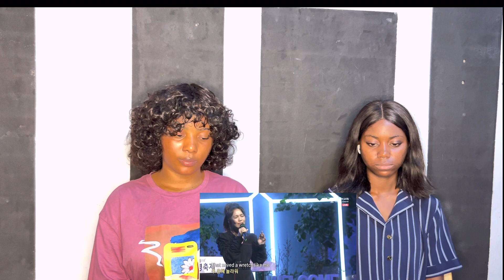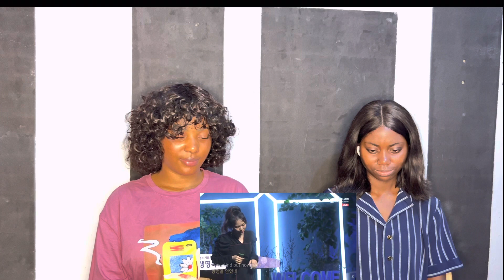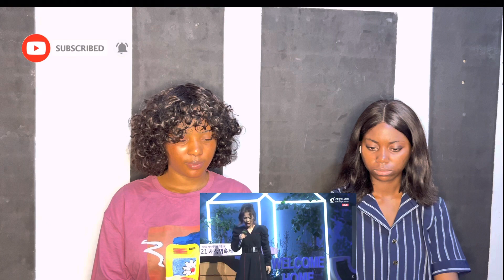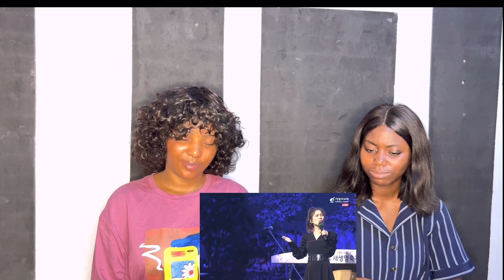VOCAL COACH REACTS | SO HYANG AMAZING GRACE | FIRST TIME REACTION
ABOUT Vic's beauty
Vic's beauty is the authority on fashion news, culture trends, beauty coverage, videos, celebrity style, and fashion week updates.

🦋 Incredible Beauty ideas and hacks to give you a confidence boost: I love you!